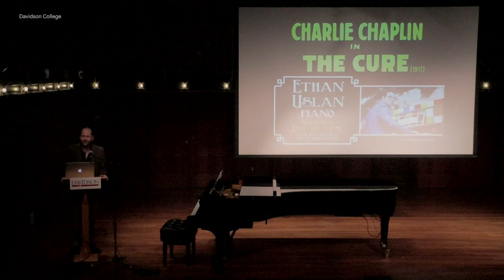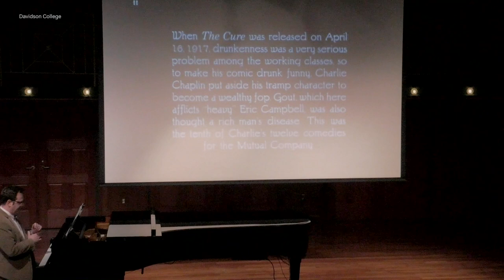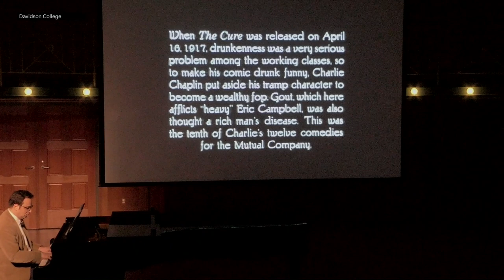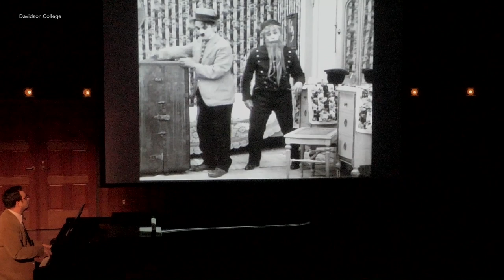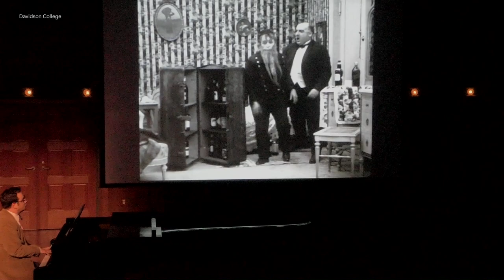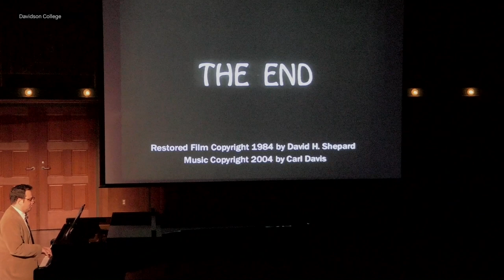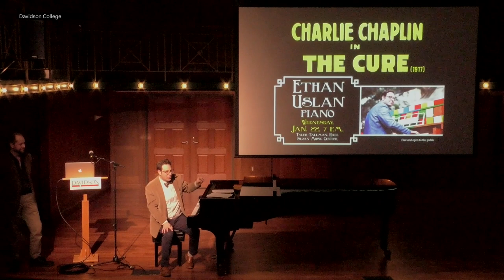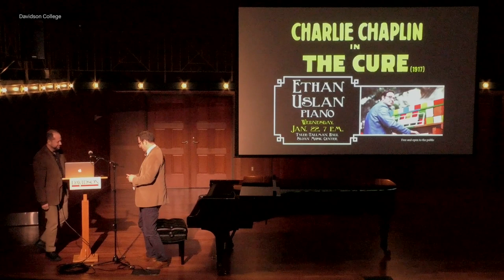Charlie Chaplin’s "The Cure." Ethan Uslan, piano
Join ragtime pianist, raconteur, and three-time winner of the World Championship Old-Time Piano Playing Contest Ethan Uslan as he accompanies Charlie Chaplin’s 1917 silent film "The Cure."

Part of the Davidson College Panharmonic Performance Series, the original air date of this performance was Wednesday, January 22, 2020 in Tyler-Tallman Hal.